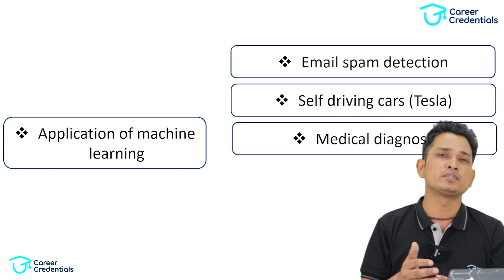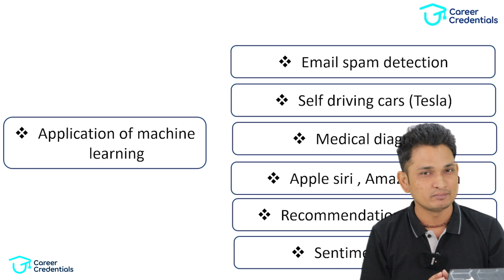Applications of Machine Learning | By Prashant Sir | Career Credentials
Join us on a fascinating journey into the world of machine learning with Prashant Sir from @CareerCredentials ! In this insightful video, Prashant sir delves into the diverse applications of machine learning that are shaping industries and transforming our lives.
Discover how machine learning is revolutionizing healthcare with predictive diagnostics and personalized treatment plans. Explore its pivotal role in finance, from fraud detection to algorithmic trading, and gain insights into its applications in e-commerce, where recommendation systems are enhancing customer experiences.

✏️Topics Covered:
      + Applications of Machine Learning.
      + Where is Machine Learning used?
      + How concepts of Machine learning are applied in daily use.

👉 Don't miss out on this opportunity to learn from the best, enhance your skills, and secure your place in the corporate world.